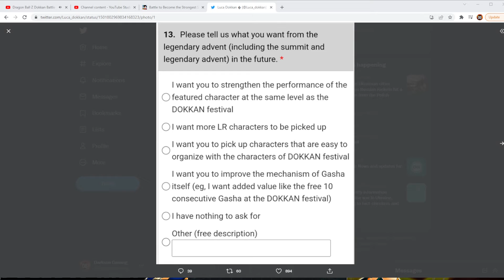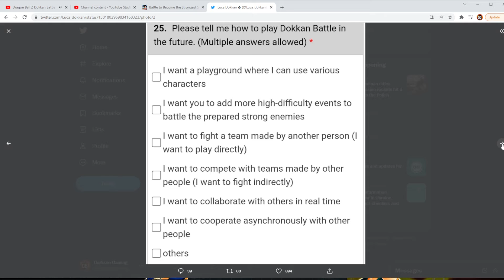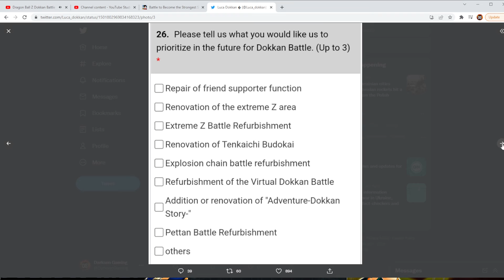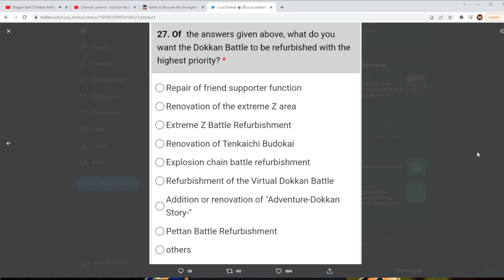Could we see a Friend System & World Tournament Update? 7 Year Survey Dragon Ball Z Dokkan Battle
Hey Everyone and WELCOME to Darkson Gaming, my name is Chris and on today's video we are taking a look at 4 of the questions from the 7 year anniversary survey on JP.

Banner and Logo by @YouGotMeRIP